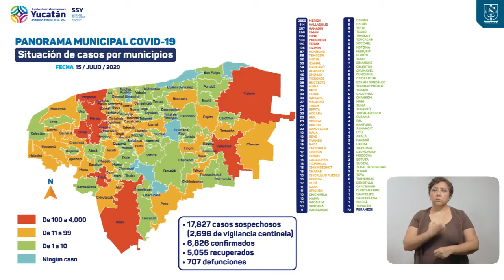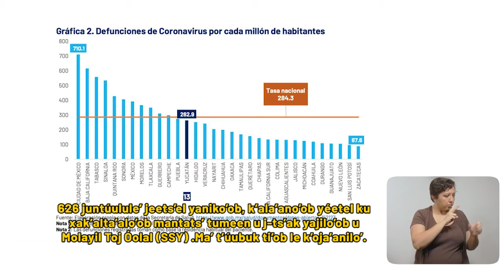ProgresoHoy.com -- Reporte Covid Yucatán 15 julio 2020